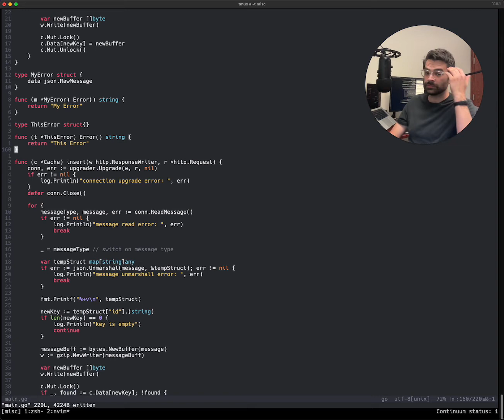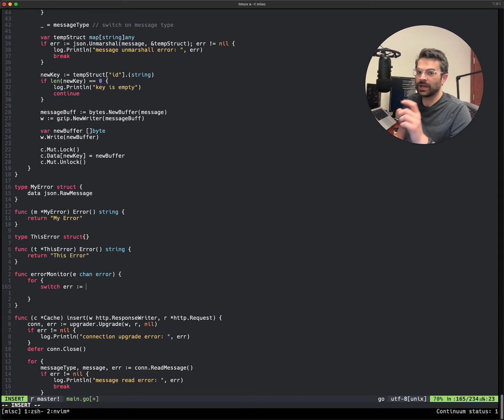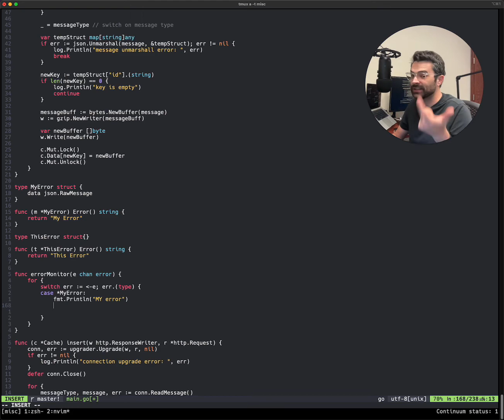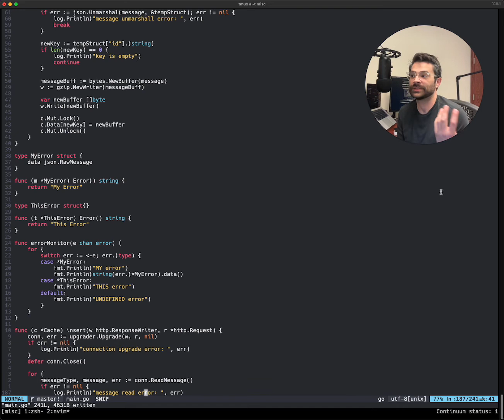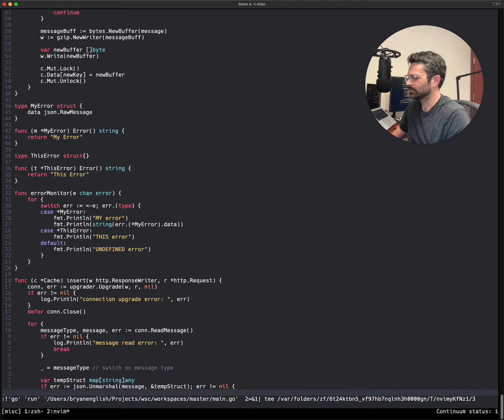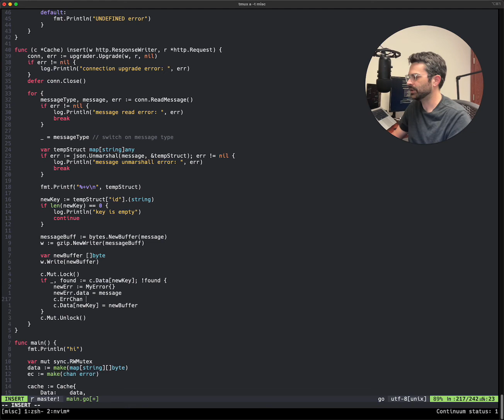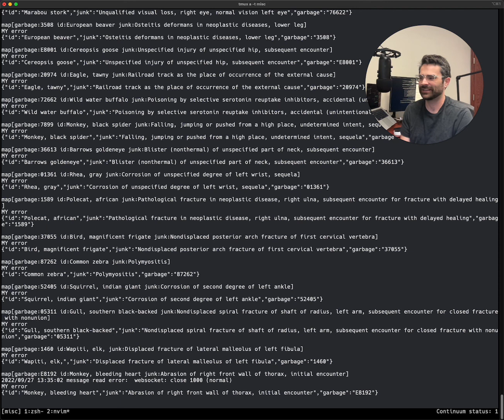Fun with error handling in Go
Some fun error handling stuff